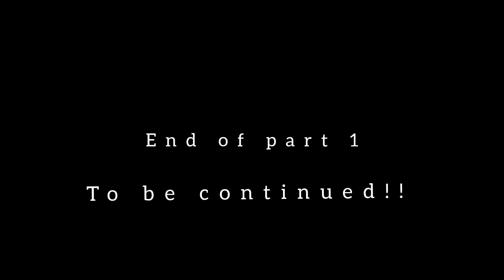2022 New year celebrations || Mom's Birthday celebrations || Barbecue || dance || fun || telugu vlog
Happy new year 2022 fam!!